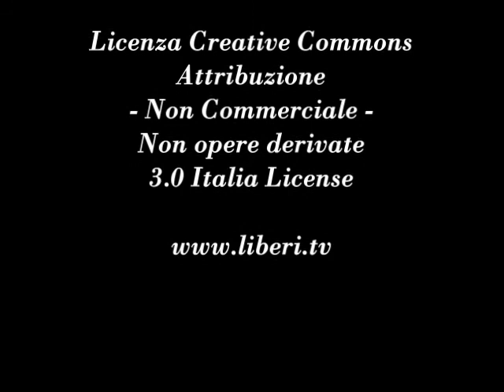"Le confessioni di Abulafia" di Carmelo Zaffora - Note di lettura a cura di Giancarlo Calciolari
"Le confessioni di Abulafia" di Carmelo Zaffora, Vertigo, 2013.